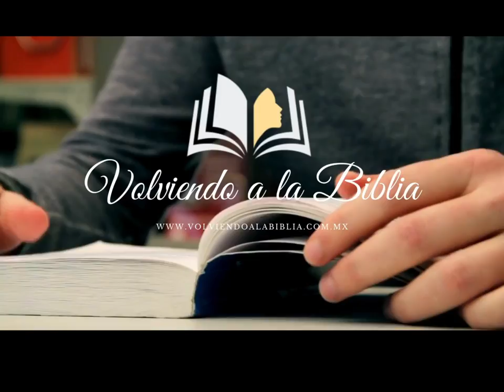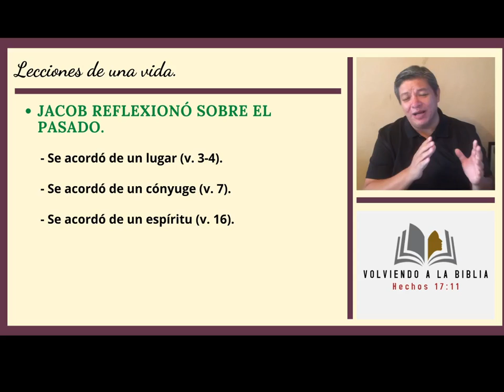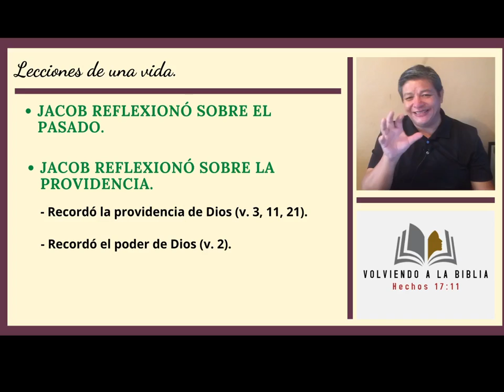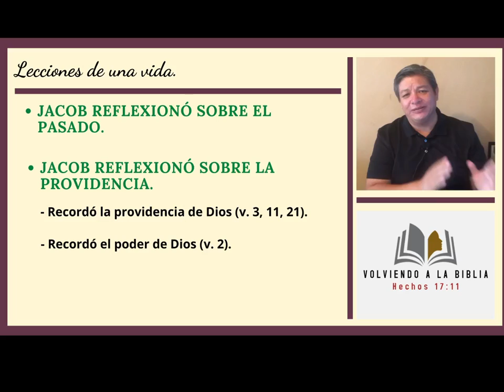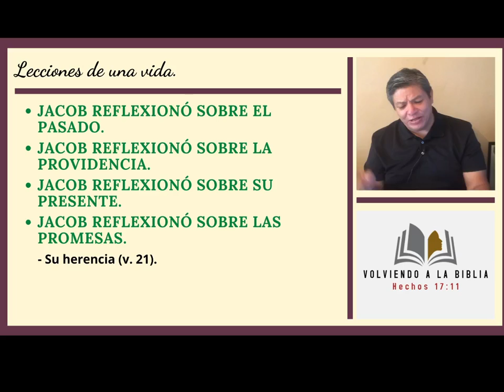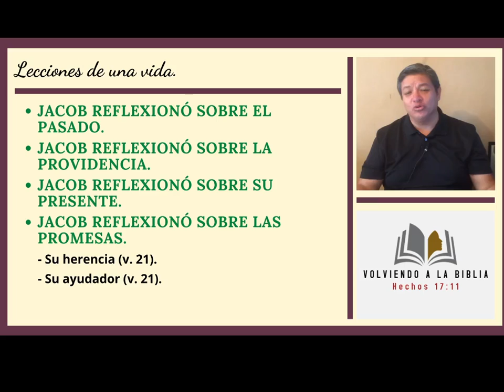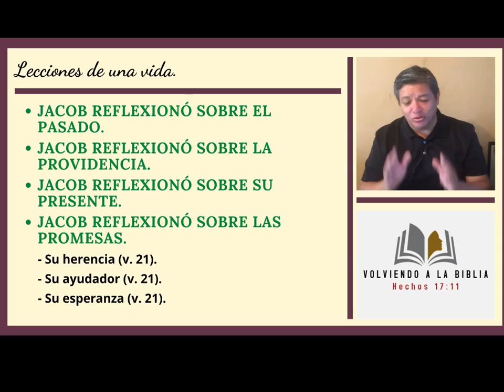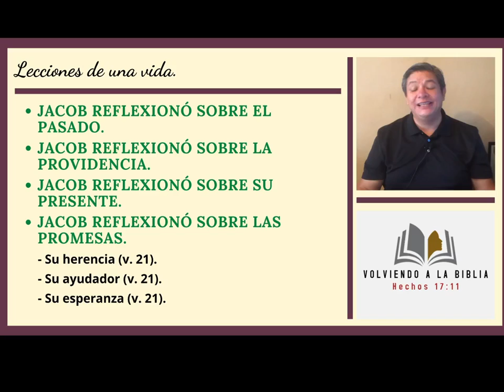Lecciones de una vida (Génesis 48:1-22).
Lo que aprendemos al ver a Jacob terminar su vida, puede ayudarnos a medida que se acerca nuestra propia muerte. Lo que aprendamos aquí puede ayudarnos a vivir la vida, sabiendo que la muerte se acerca.
¿Desea apoyar?